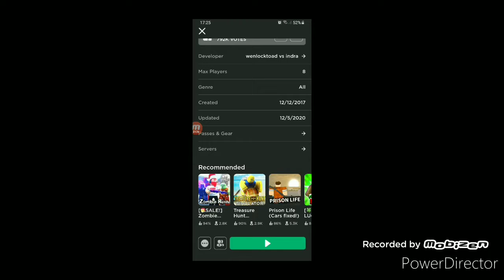i luv zombie attack :)